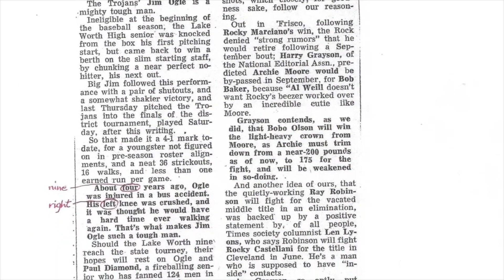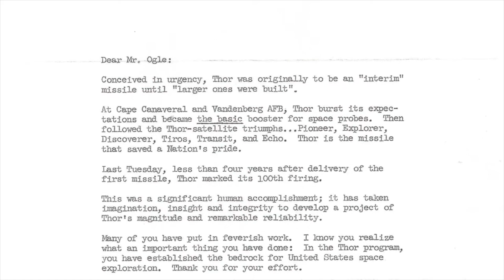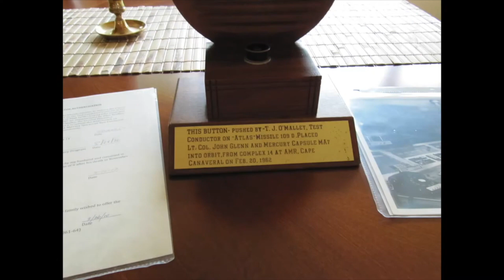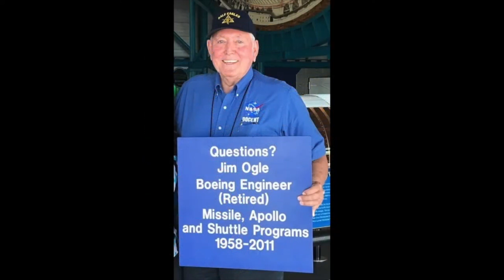A Real Rocket Man: My Father's Compelling Life/Space Career Story in Pictures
This is the slideshow I put together to honor my real-life rocket scientist father. The late, great G.A. "Jim" Ogle (8/3/1937 – 8/15/2020).

I had the great privilege of interviewing him and capturing his compelling and moving life/space career story at his Space Coast home in the days following his 80th birthday celebration.

I highly recommend checking out to hear his interview, see pictures, articles, and more videos

Enjoy this slideshow. My Dad was quite a real-life superhero as you'll see from this montage and especially his interview.

Very special thanks to Jason Harrod for use of his amazing song "Moon Mission".